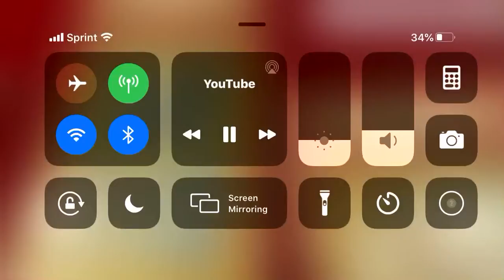Lance Behind the scenes